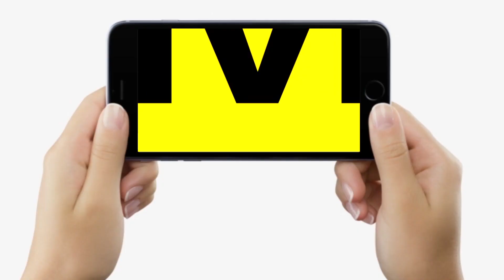Delhi University में एडमिशन लेने के लिए नहीं लें टेंशन, Cutoff भी हो जाएगा क्लियर, बस ये सब करें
Delhi University में एडमिशन लेने के लिए नहीं लें टेंशन, Cutoff भी हो जाएगा क्लियर, बस ये सब करें  | LiveCities